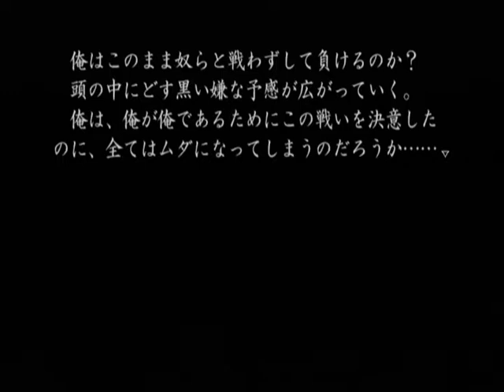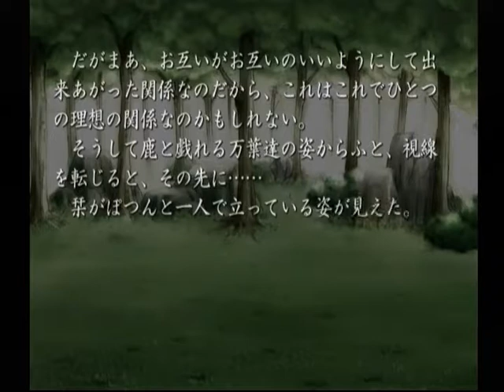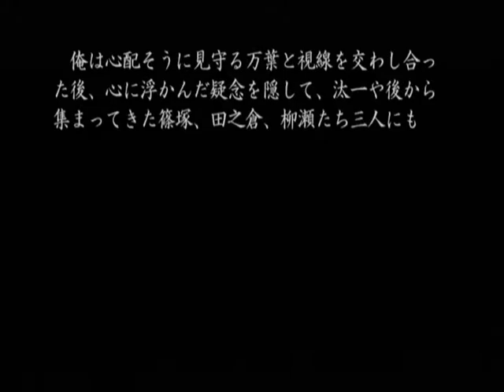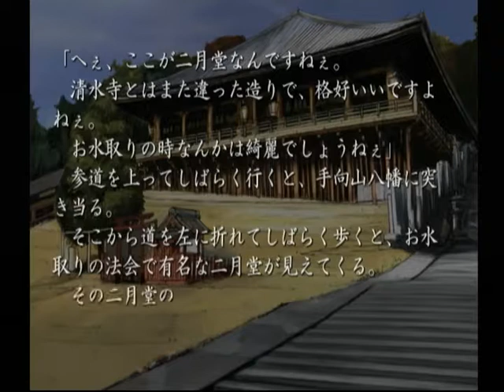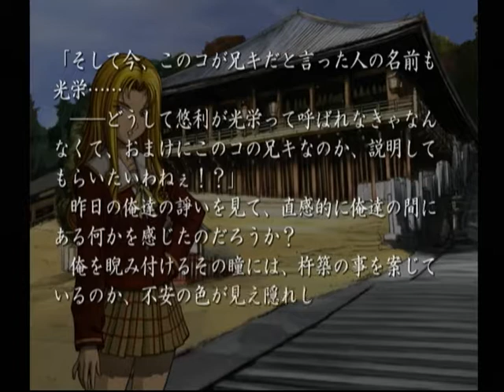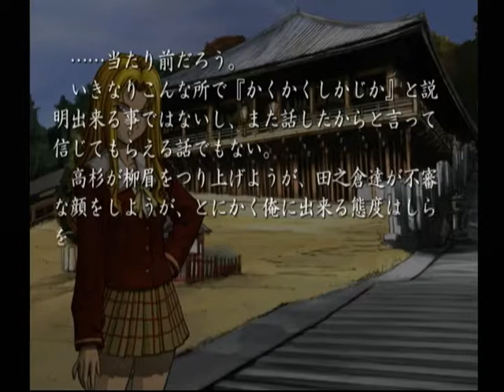【DC】久遠の絆 再臨詔 ベストエンド Part５４ ～その瞬間、汰一の顔に一筋の影が走り抜けたのは気のせいだろうか？ 【スタートオンゲームズ】【スタゲー】【JAPAGE】